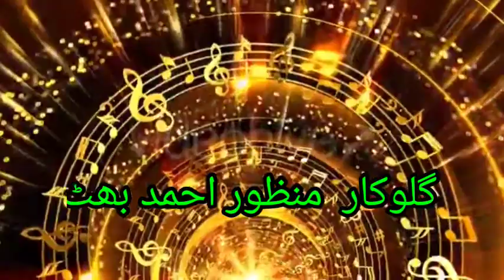MADNO||manzoor ahmad bhat||kalam qadir seabe GANIE|| new kashmiri song#manzoor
our content are original and recorded by  team @talentkashmir
we are requesting please don't use our content.

NOTICE:- TODAY WE ARE UPLOADED  SUFI SONG  OF SINGER MANZOOR AH. BHAT.
LYRICS :- QADIR SEABE GANIE.

FOR ANY PROGRAME
BY OUR PHONE NUMBERS
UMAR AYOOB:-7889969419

credit:-Talent kashmir
Artist :- MANZOOR AH. BHAT.
Produced by :- Talent kashmir.
Sound Engineering :-BILAL AH. GANIE
Filmed by :- umar ayoob
Directed by :- UMAR AYOOB

qadir seab ganie :-kashmiri sufi song

gulzar kashmiri song of qadir seab ganie

gh mohd bhat kashmiri song:-

mohd abdullaah shaaksaaz kashmiri sufi song of qadir seab kehnie

kalima shams faqir by majeed ganie:-

emotional by riyaz ahmad mir

T A L E N T K A S H M I R

we find your favourite content

Asalam u Alaykum to All who are intrested in  clean and quality of Sufism contents.i am an ordinary person who has unusual tastes,i hope there are many who agree with this.
i created this channel in order to attract a lot of people that take the good  videos.

We Presents,

       KASHMIRI SUFI SONGS videos.

Kalma shams fakeer
Kalma ahad zarger
Kalma rehem sahb
Kalma Ahmad batweer
kashmiri sufi songs,
kashmiri sufiyana
kashmiri sufiyana songs,
kashmiri sufism,
kashmiri sufi songs new,
kashmiri sufiyan,

kashmiri sufi instrumental,
khooni jigar kashmiri sufi song,
kashmiri sufi kalam shamas faqir,

talent_kashmir_kashmiri _songs, 🎧🎵

And other sufi poets.
Plz keep ur support to us. !